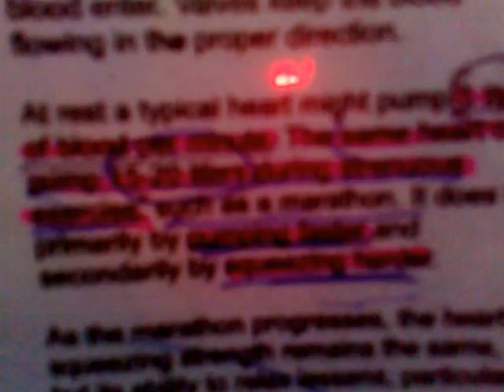Slip Disc on Lumbar Spine.. for Operation.. and Working in D.O.H.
Harthys Pure Care..TReatment / Management..Mr. Gayo doing the exewrcxises DIRECT for the Muscles of thew Heart/Cardio.. ARWEN ERGOMETER/Stationary Bike.for without Stopping. Will See in the Laboratory Test..